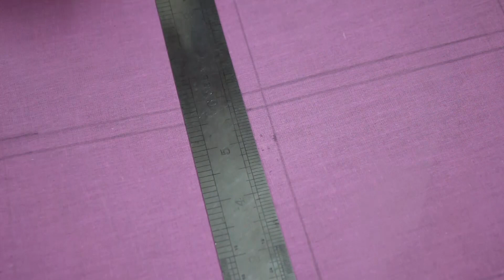বড় নকশী কাঁথার নকশা অংকন ও সেলাই শেখা || How to Make Nokshi Katha,#150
নকশা আঁকা সহ  সুন্দর বড় নকশী কাঁথা সেলাই ||  How to make baby katha  || Learning to draw and sew large nakshi kantha designs ||  নকশা সহ বাচ্চাদের কাঁথা সেলাই || Baby katha by Gini Stitching,  Episode -150

Hello everyone ! This is Rimi Pervin ,Today I show you how to embroider a flower step by step. It is a design made with basic hand embroidery stitches. Learn the running stitch, back stitch, chain stitch, satin stitch, and how to separate strands.
Hand Embroidery Work,Hand Embroidery designs,Gujrati stitch,Double colour Gujrati Stitch,Kutch Works,Embroidery Class,
how to sew by hand,how to sew clothes,advanced sewing projects,sewing projects for baby,flower pillow cover,bed pillow cover design ideas,bed pillow cover stitching,baby pillow cover design,hand embroidery designs,hand embroidery border patterns,hand embroidery border designs of flowers,
Hand Embroidery beautiful border design for saree,border design,hand embroidery designs,border line design,hand embroidery beautiful border design for dress,border design for kameez,design for dress,